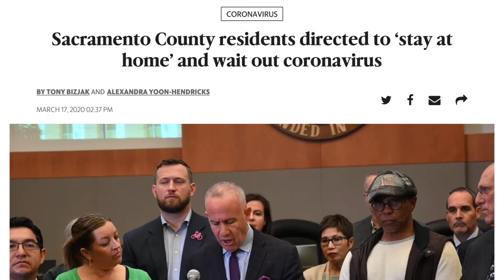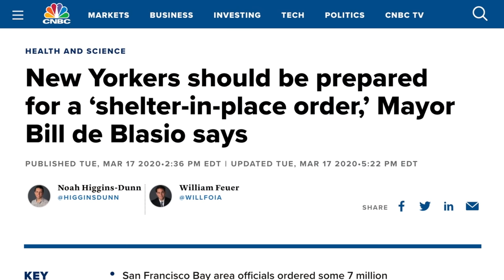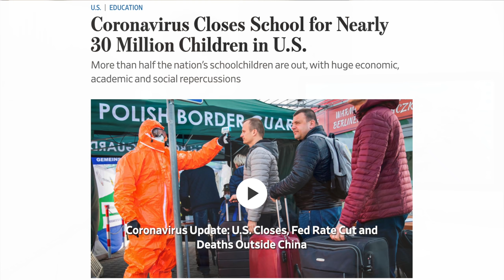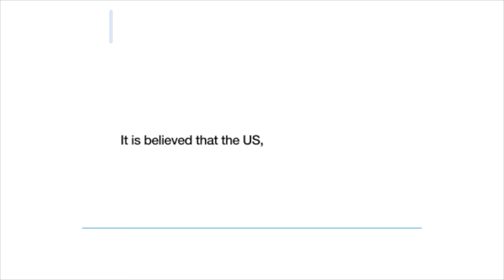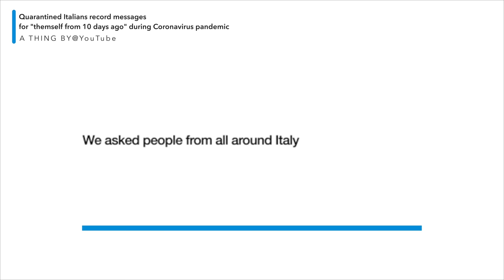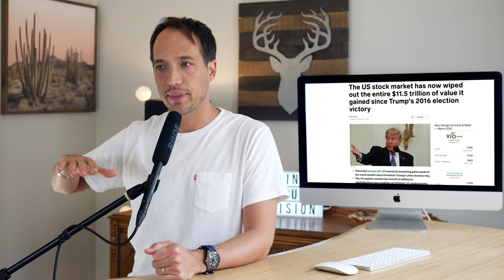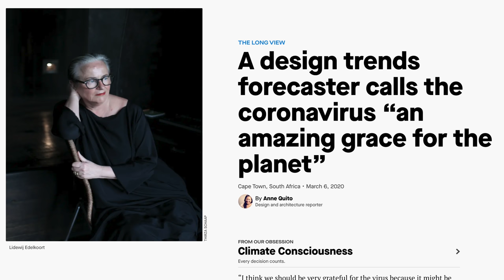【緊急状態】新型コロナウイルス ：アメリカの現状 今まで経験したことがない大きな変化がやってくる 日本の現状はどうですか？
※このビデオは3月17日に撮影したものです。

参考：
＊アメリカのニュース記事

10人以上の集まりを避けるよう推奨

サンフランシスコ、ニューヨークのロックダウンの可能性

カリフォルニア州の7つの郡で全員が家にいるように命じる

米国のほぼ3000万人の子供のための学校を閉鎖

米国の株式市場は、トランプの2016年の選挙勝利以来得た11.5兆ドルの価値を完全に一掃

世界の４割が石鹸で手が洗えず-ユニセフ

イタリア　10日前の自分へのメッセージ